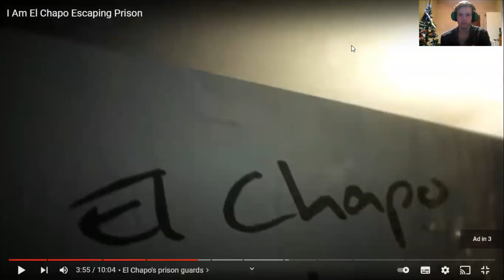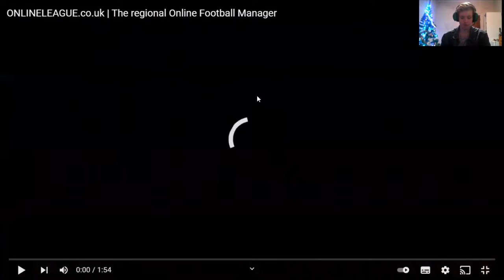the escape story of el chapo